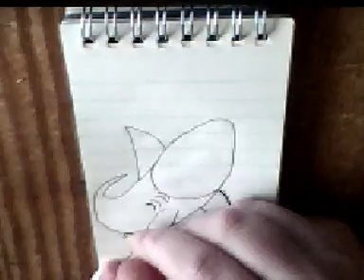how to draw a Shark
today im going to show you how to draw a Shark
August 31st 2009:1,001 views thanks everyone :D